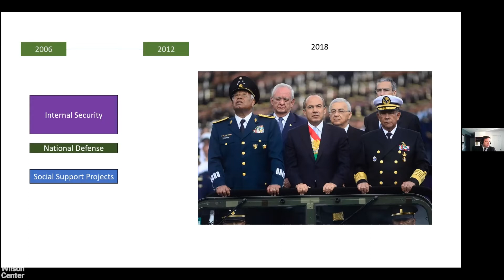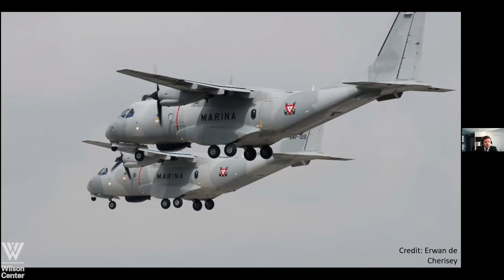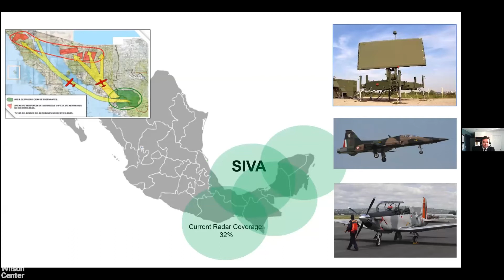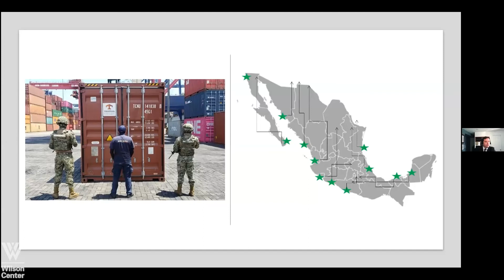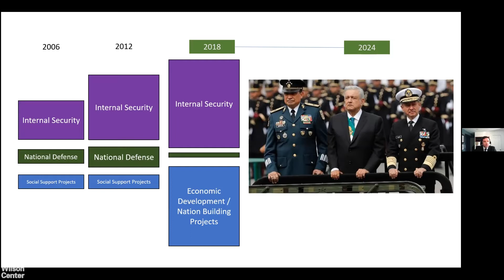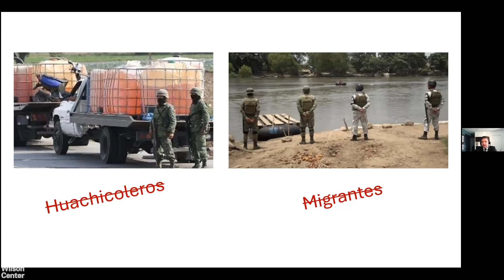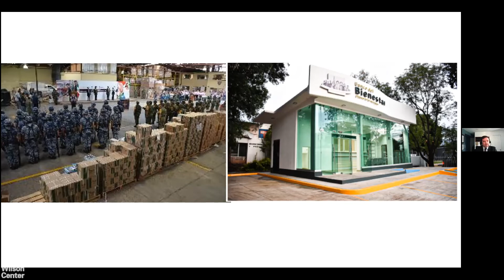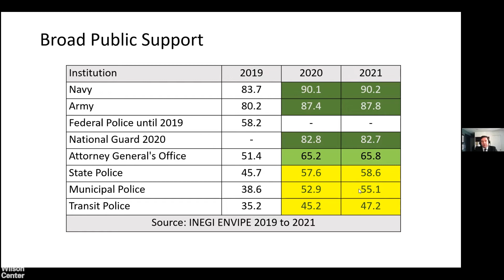Part 1- Tenth Annual U.S.-Mexico Security Conference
From January to November 2021, 1.87 million crimes were committed in Mexico – about 560 more crimes per day than in 2020 ­­– according to Mexico’s National Public Security System's Executive Secretariat. The 2021 delinquency rate represents a 2% increase from 2018 levels, a 2% decrease from 2019 levels, and a 10.9% increase from 2020 levels (when pandemic-related lockdowns initially drove criminality levels down). These trends suggest that Mexico’s criminal momentum has subsided – though it has not reversed course – under the López Obrador Administration. While overall crime rates have plateaued over the past three years, eleven of the fifteen federal crime categories suffered surges between 2019 (the last pre-pandemic year) and 2021. While kidnapping for ransom decreased by 50% and homicide by 4% in that timespan, corruption of minors rose by 16%, human trafficking 10%, human trafficking of minors 7%, extortion 3%, and other crimes with intent to cause bodily harm 47%. As well, a record 922 women were victims of femicide in 2021, representing a 5% increase from 2019, and abduction with the intent of sexual assault grew by 22%, demonstrating an increase in gender-based violence.

Despite this stagnation, Mexico continues to expand its Armed Forces, including by injecting resources into the growing National Guard. Aside from conducting security operations, including drug seizures and apprehensions, the military now manages disaster relief efforts, distributes medications, and oversees major infrastructure projects nationwide. Such expansions in the military’s size and duties call into question its institutional and technical capacity to prevent and curtail – not just respond – to violence nationwide. As drug trafficking organizations have reinvigorated their overt displays of violence – from shooting rampages in Culiacán and around Cancún to hanging mutilated bodies from bridges in Zacatecas – the government has taken a reactive posture, surging troops in response to violence.

Although the security panorama on the ground may look bleak for 2022 ­– which has already tallied over 600 homicides – renewed bilateral commitments to address the Mexican crisis offer some room for optimism for both countries. In the United States, increasing fentanyl-related deaths place a premium on addressing this issue collaboratively and effectively. Meanwhile, Mexico could benefit from an overall reduction in violence, criminality, and disregard for the rule of law. To that end, the Mexican government has mobilized to curb illicit weapons flows from the U.S., which sustain and facilitate violence in Mexico.